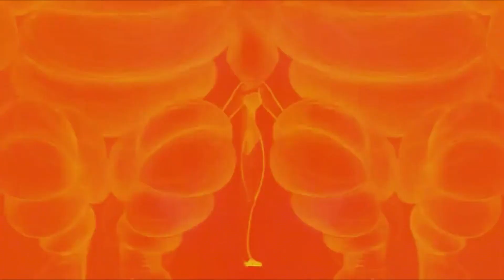Uranium Club - Viewers Like You (video)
Uranium Club // Infants Under the Bulb [2024]
Anti Fade Records // Static Shock Records